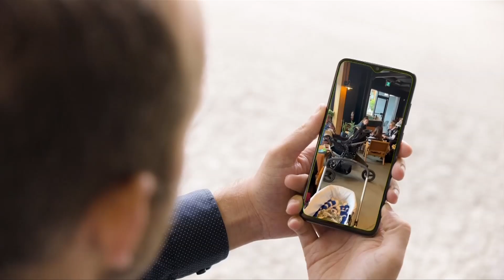Order Up: Rhino Coffee House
As it approaches its one-year anniversary we thought we'd head out to Langford to learn a bit more about this popular Peatt Road business that's become home to Mommy Happy Hour. Rhino Coffee House is located at 2840 Peatt Road in Langford as well as 430 Campbell Street in Tofino.